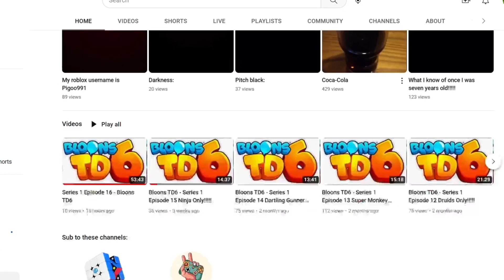Bloons TD6 with RapTek21!!!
epic video with RapTek